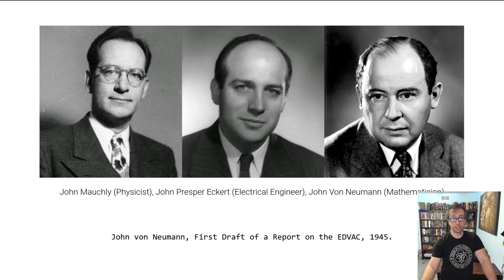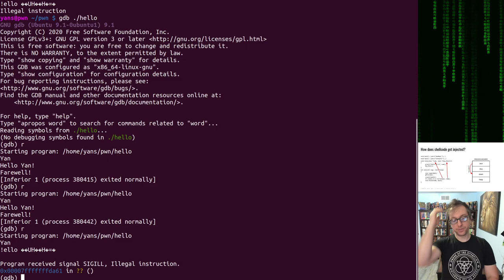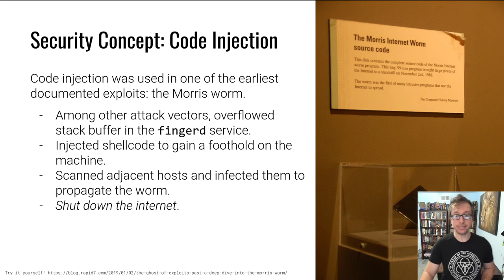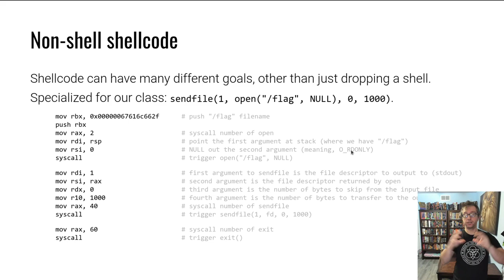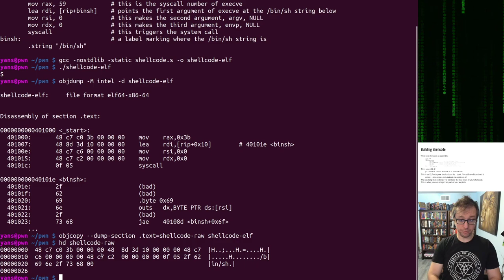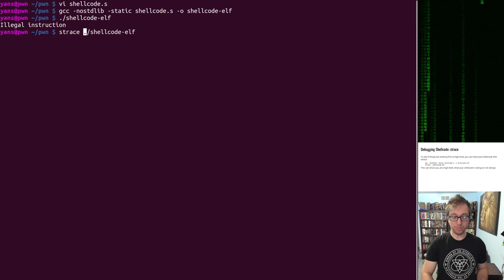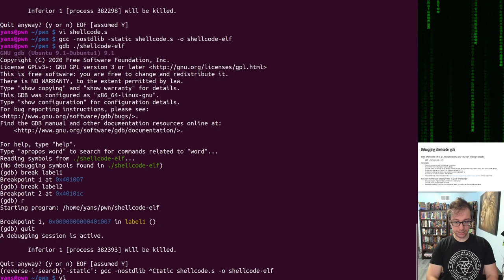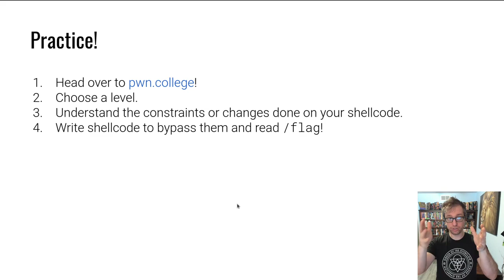pwn.college - Shellcode Injection - Introduction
Let's learn about shellcoding!